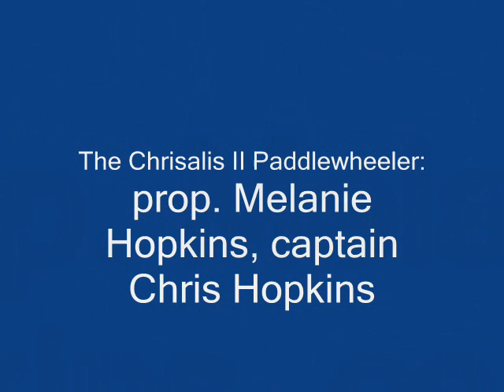The Riverside Fantasy - "TNT" (Chrisalis II paddlewheeler Chelsea, Quebec 2012)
The Riverside Fantasy (Ken Byers, Paul Weston, Darin Hayduk, Ben Storey) performing TNT on the Chrisalis II paddlewheeler (capt. Chris Hopkins, prop. Melanie Hopkins) in Chelsea, Quebec 2012.